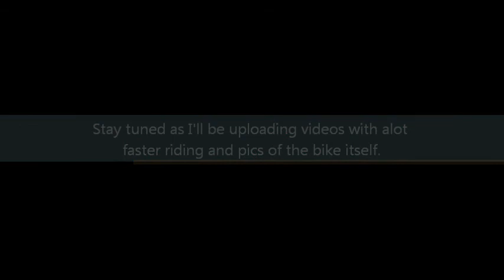SV650s on U.S. 129 The Dragon "Deals Gap"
Gopro Hero 2 footage of a more or less leisurely ride on deals gap in December.  It has a full Yoshimura Exhaust and a Penske racing shock.  Also, I'm running Michelin Power CT2's.